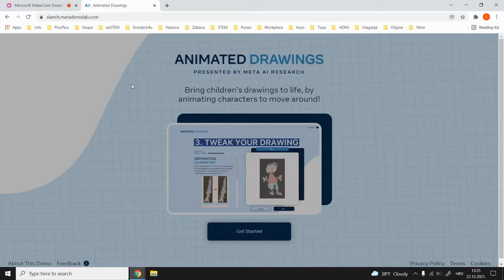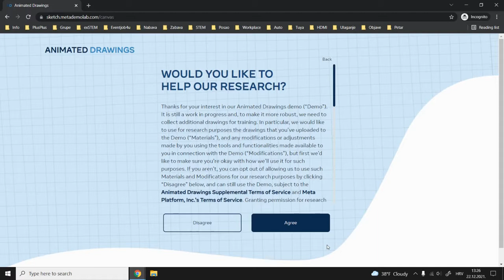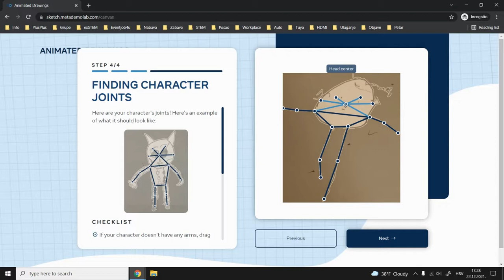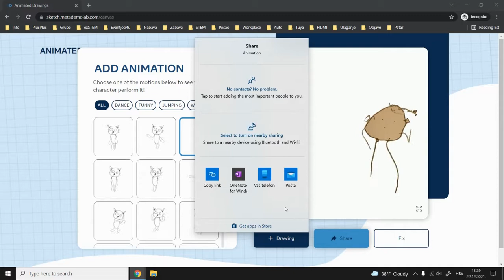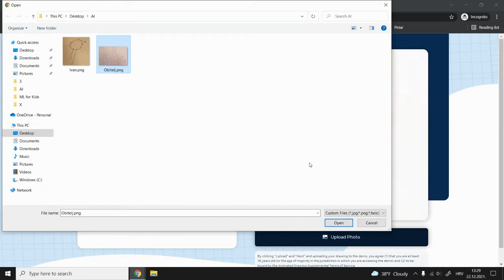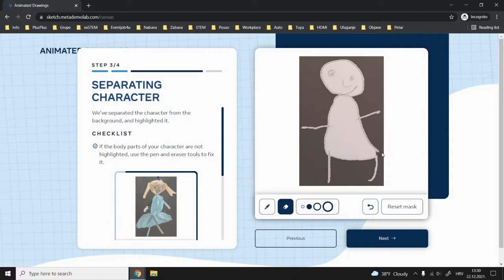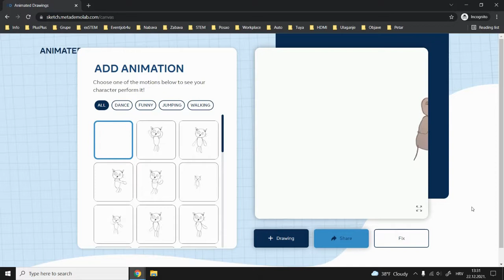Animirajmo dječje crteže